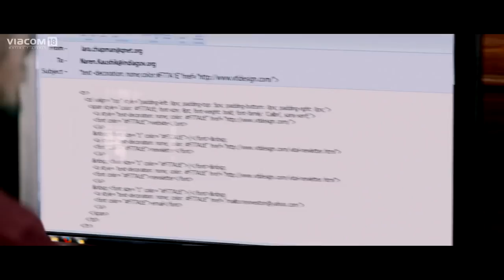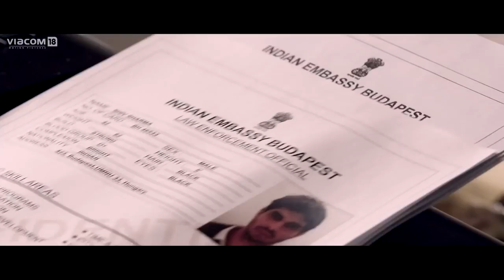FORCE 2 OFfICIAL MAIN TRAILER Hd 720p| John Abraham, Sonakshi Sinha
Force 2 is 2nd Installment of Force